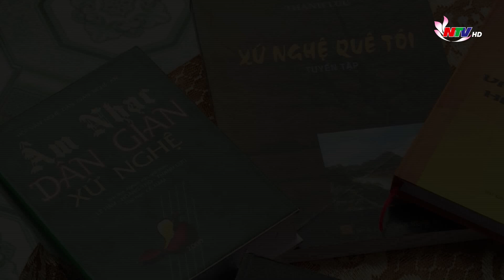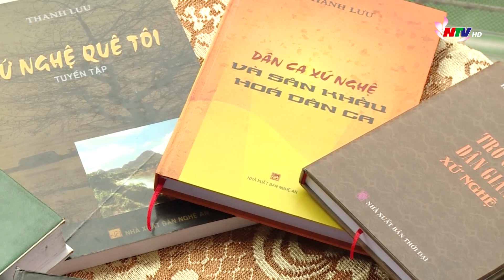Vầng trăng Ví Giặm | Về miền Ví Giặm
Chương trình về miền Ví Giặm kỳ này sẽ gửi tới quý vị và các bạn chủ đề Vầng trăng Ví Giặm. Mời quý vị và các bạn cùng theo dõi!